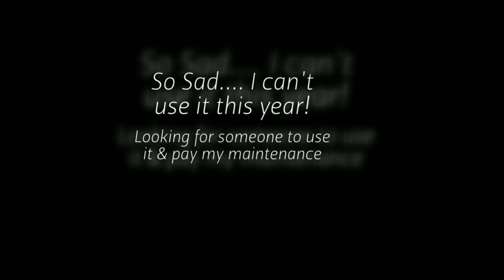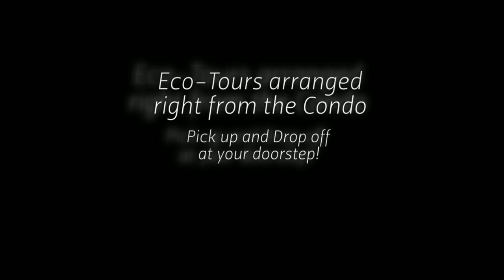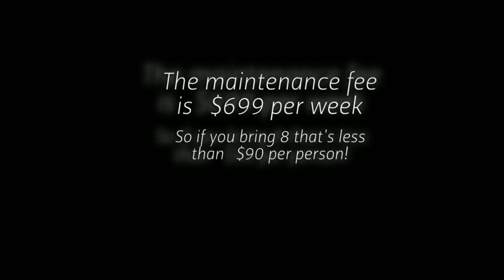Use My San Jose Costa Rica 3 Bdrm Condo! - I Can't Go - Just pay the Maintenance Fee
Use my 3 bdrm Condo in San Jose Costa Rica – Just pay my maintenance fee.
If you are traveling to San Jose Costa Rica consider using my 3 bdrm condo.
All you have to do is pay my maintenance fee – no strings attached.
I can’t go this year but I still have to cover the maintenance fees so I am prepared to let someone use it to cover that cost.